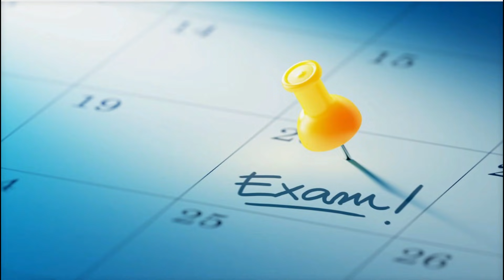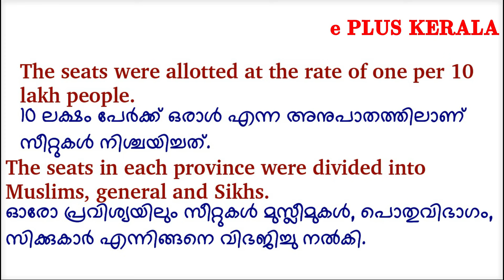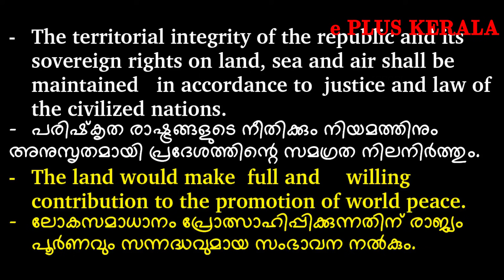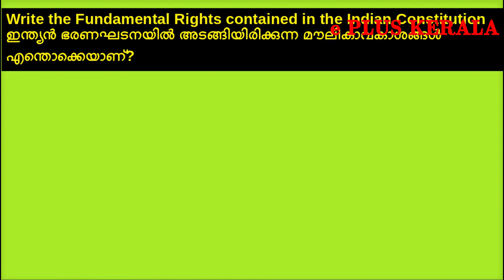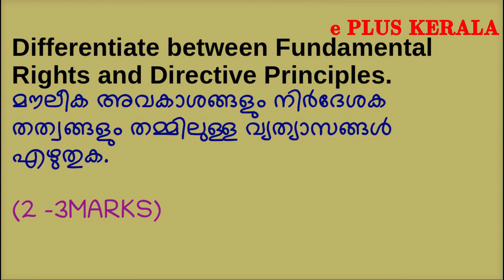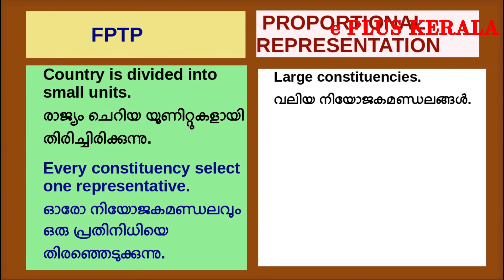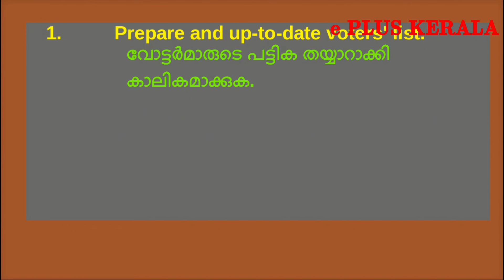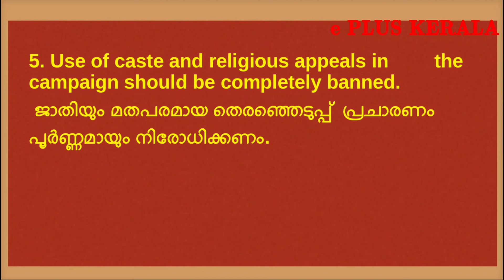PLUS ONE POLITICAL SCIENCE IMPROVEMENT - REVISION VIDEO PART 1. IMPORTANT QUESTIONS WITH ANSWER KEY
2020 ഡിസംബറിൽ നടക്കുന്ന PLUS ONE  IMPROVEMENT പരീക്ഷയിൽ പൊളിറ്റിക്കൽ സയൻസ് പരീക്ഷയിൽ ഉന്നത വിജയം നേടുവാൻ നിങ്ങളെ സഹായിക്കുന്നതിന് വേണ്ടി തയ്യാറാക്കിയ ഈ വീഡിയോ ശ്രദ്ധാപൂർവം കാണുക. പരീക്ഷയിൽ ചോദിക്കുവാൻ സാധ്യതയുള്ള പരമാവധി ചോദ്യങ്ങൾ ഈ വിഡിയോയിൽ ഉൾപ്പെടുത്തിയിട്ടുണ്ട്. ഒപ്പം കൃത്യമായ ഉത്തരസൂചികയും ഉൾക്കൊള്ളിച്ചിട്ടുണ്ട്. വീഡിയോ കണ്ടതിനു ശേഷം അഭിപ്രായങ്ങൾ കമന്റ് ബോക്സിൽ എഴുതുമല്ലോ. വീഡിയോ നിങ്ങൾക്ക് ഇഷ്ടം ആവുകയാണെങ്കിൽ കൂടുതൽ വീഡിയോസ് നിങ്ങളിലേക്ക് എത്തിക്കാം. അതിനാൽ അഭിപ്രായം എഴുതുവാൻ മറക്കേണ്ട.